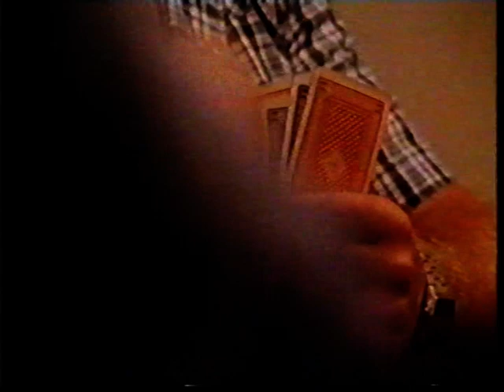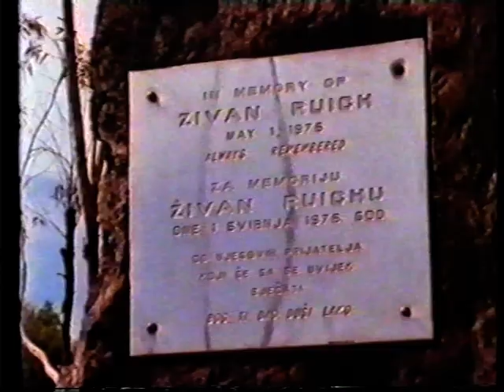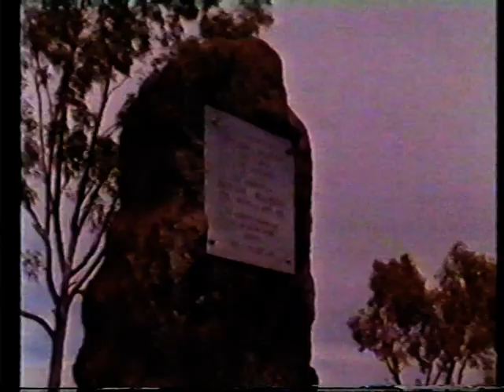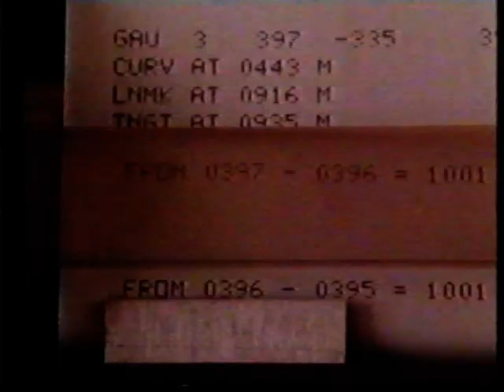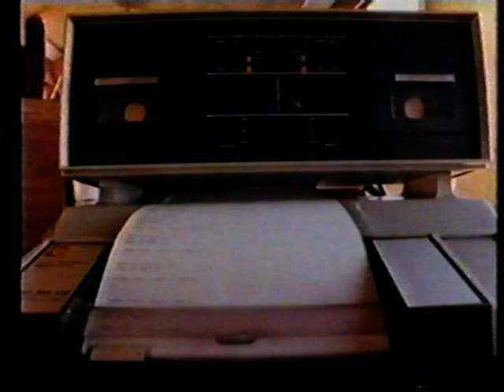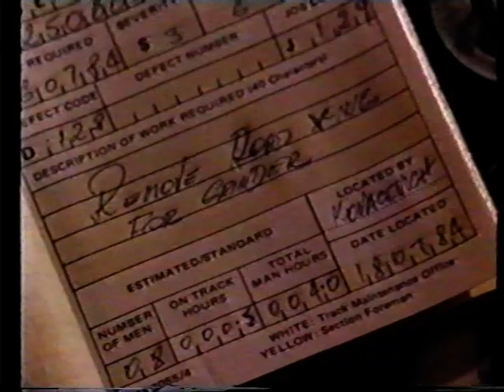Paul's Pt Hedland: "On The Line" [Pt.2] [1985]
The second part of a documentary about the men who worked at the "Mount Newman Mining" [now; "BHP Billiton"] railway 'Line Camps', in the early eighties.